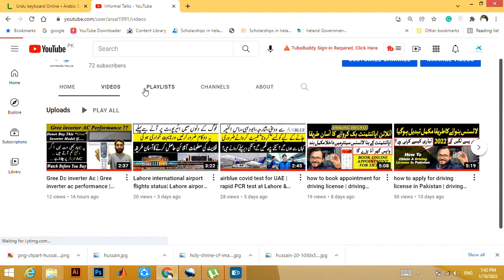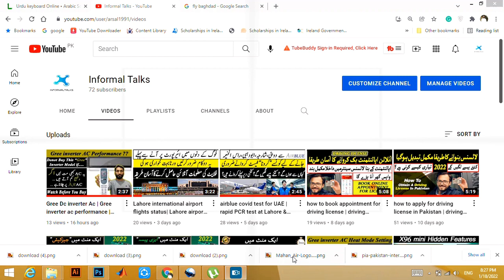Pakistan to Iraq flight ticket price & schedule | Pakistan to Iran flight ticket price & schedule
informal talks.Pakistan to Iraq flight ticket price. Pakistan to Iran flight ticket price. Lahore to Iran ticket price. Lahore to Iran flight schedule. Lahore to Baghdad Iraq flights. Lahore to Iraq ticket price. ziyarat in Iran and Iraq. Iraq ticket price from Pakistan is near one Lakh. Pakistan to Iran by road is a long journey and not so safe. Pakistan to Iran by train is a long journey but heap one. this video is ziyarat in Iran guide. Iran ziyart places are very famous. Informal talks will continue to bring these types of videos about airports and airlines for you.

airblue covid test for UAE | rapid PCR test at Lahore & Karachi airport price| airblue approved labs